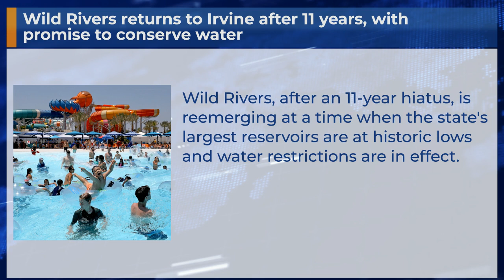Wild Rivers returns to Irvine after 11 years, with promise to conserve water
Wild Rivers, after an 11-year hiatus, is reemerging at a time when the state's largest reservoirs are at historic lows and water restrictions are in effect.